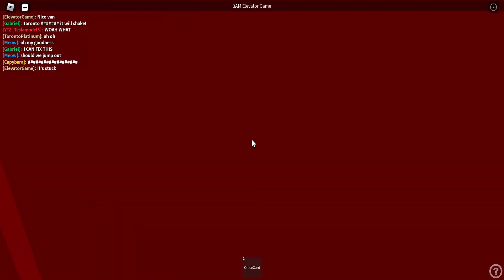Playing markville tower at night in Roblox